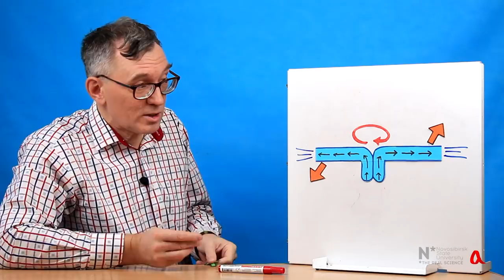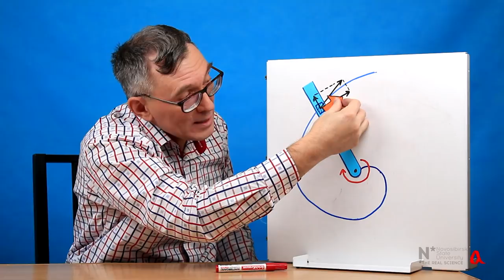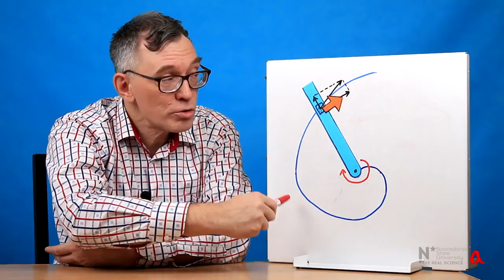Загадки центробежного насоса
Разбираемся с работой центробежного насоса как во вращающейся, так и в лабораторной системе отсчёта.